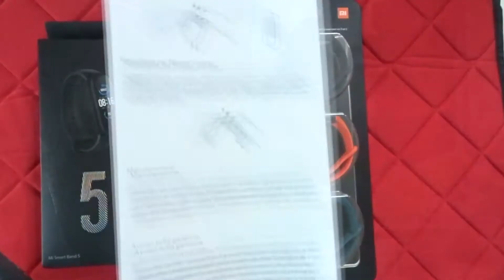สายรัดข้อมือ Mi band 5 ใช้กับ Mi band 4 และ 3 ได้ไหม? ลองให้ดูกันไปเลย